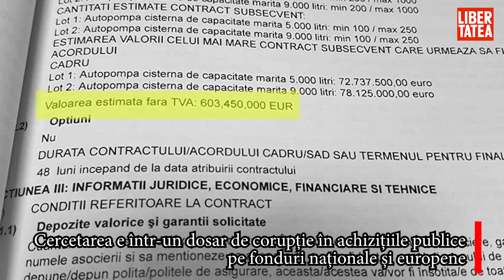Procurorii DNA au percheziționat calculatoarele șefilor IGSU pentru contracte de 623 de mil. de euro